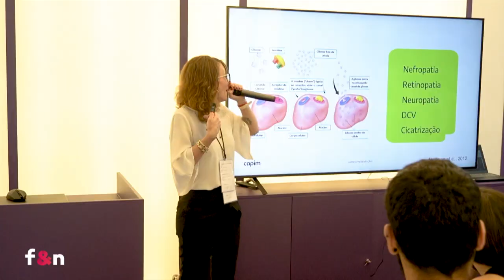Especial CIOSP | CAPIM | Feiras & Negócios | Gazeta Shopping